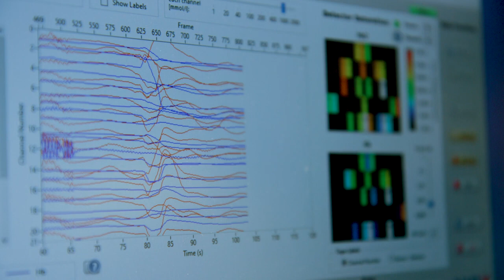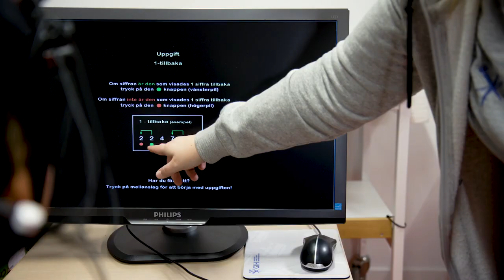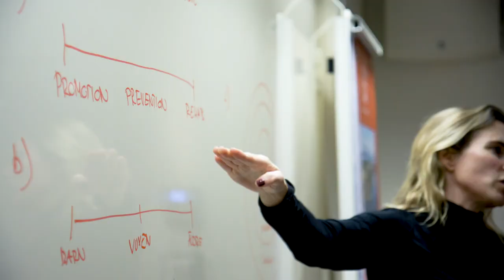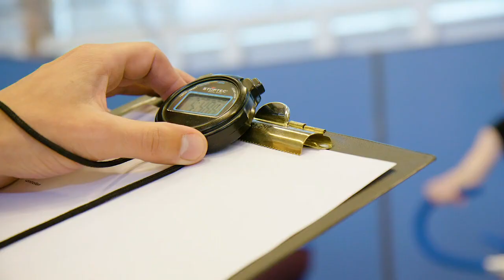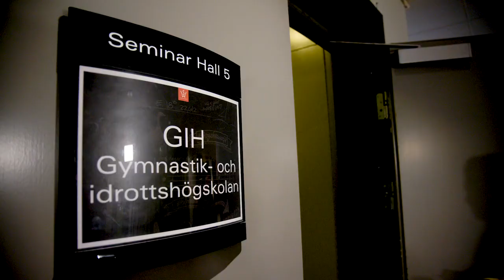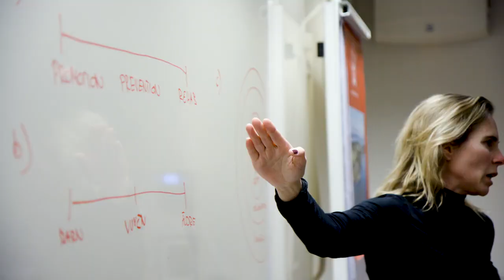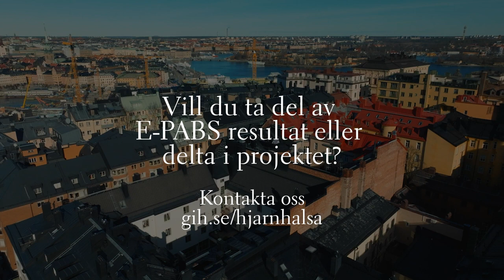GIH:s forskning | E-PABS - Tillsammans för hjärnhälsa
Forskningsgruppen för fysisk aktivitet, hållbarhet och hjärnhälsa, E-PABS, är verksamma vid Gymnastik- och idrottshögskolan. De studerar fysisk aktivitet, hållbarhet och hjärnhälsa i samverkan med näringsliv, hälso- och sjukvård och skola.